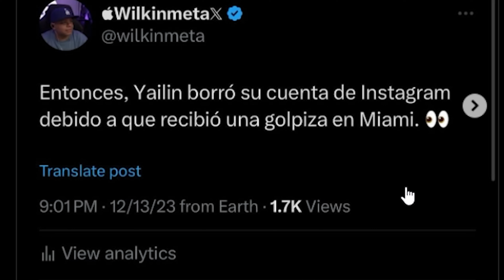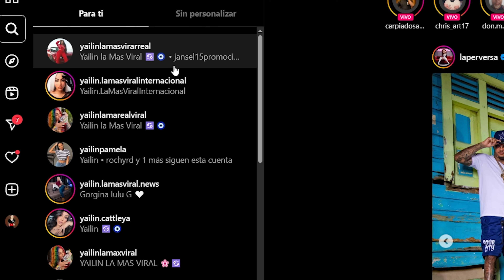YAILIN SUFRE APARATOSO ACCIDENTE CON 6IX9INE